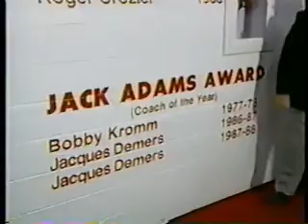1995-96 - Leafs on Global Opening 1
From early in the season.